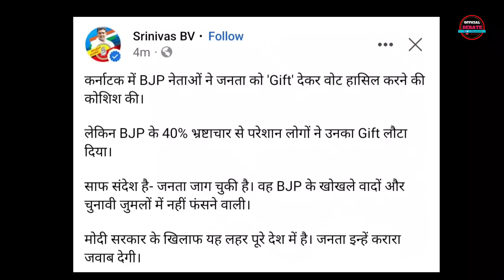Bjp Leader Funny Trolled on Gift Sari in Karnataka People